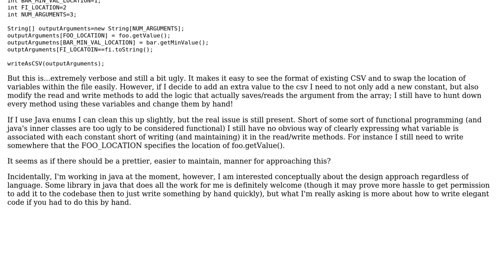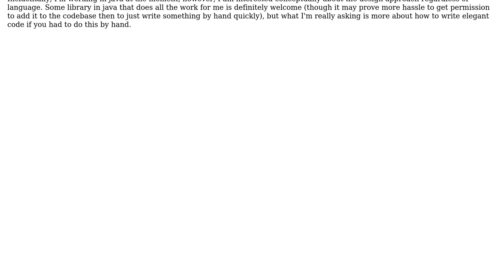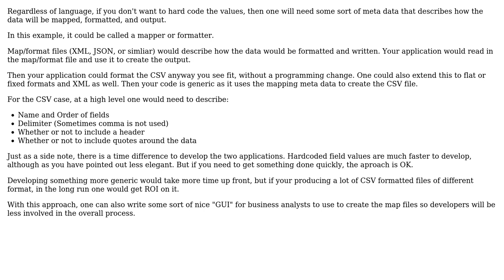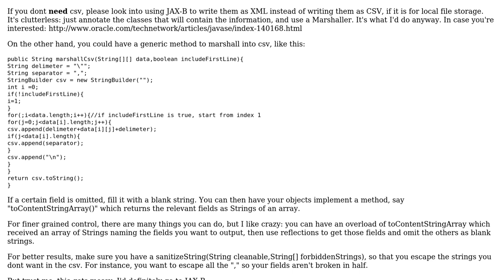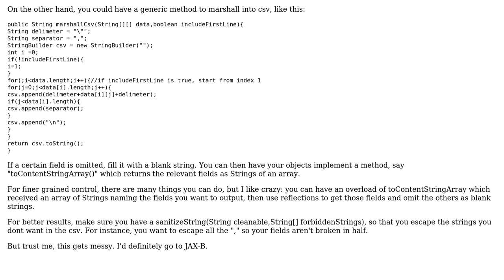Software Engineering: More elegant way to avoid hard coding the format of a a CSV file?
With thanks & praise to God, and with thanks to the many people who have made this project possible! | Content (except music & images) licensed under CC BY-SA | Music | Images & others | With thanks to user Robert Harvey user kevin cline user Joop Eggen user Jon Raynor user iajrz user dsollen user DougM and the Stack Exchange Network Trademarks are property of their respective owners. You are responsible for your own actions.